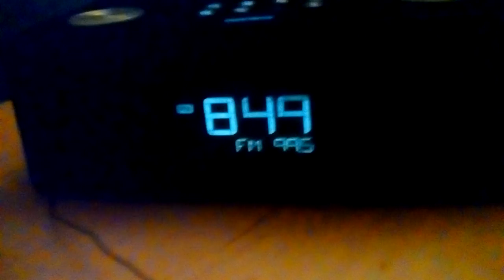June 9, 2017